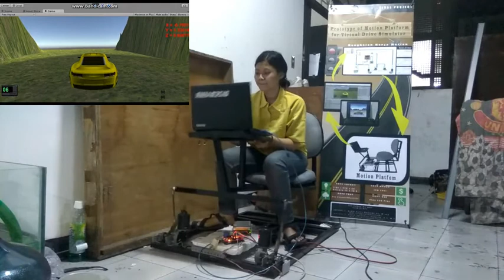[Final Project] Motion Platform + Virtual Drive Simulator Test